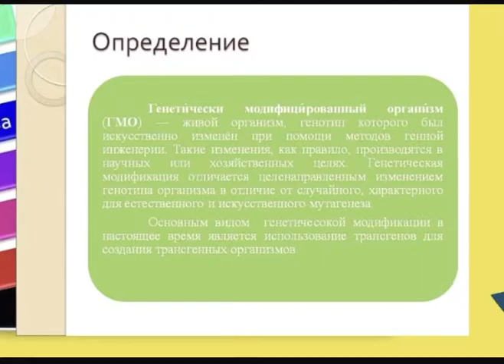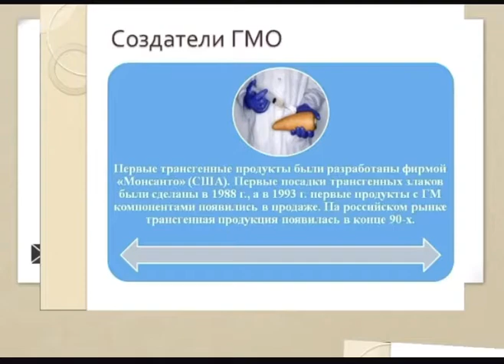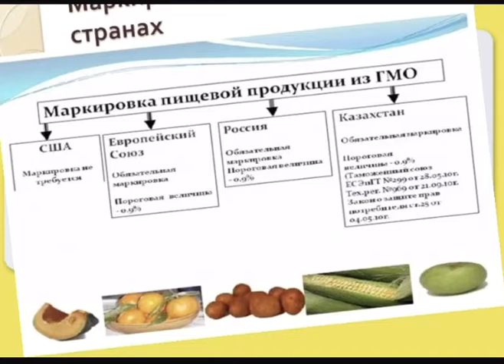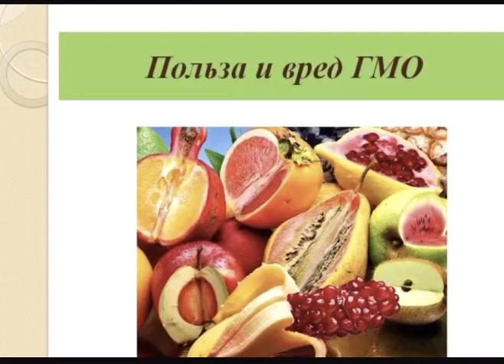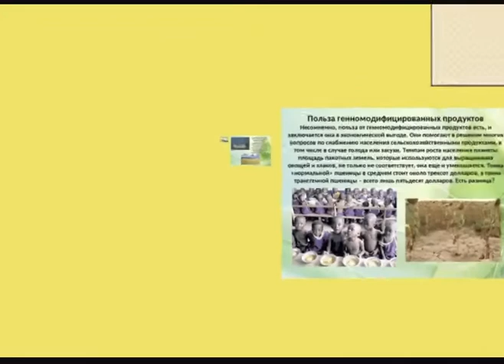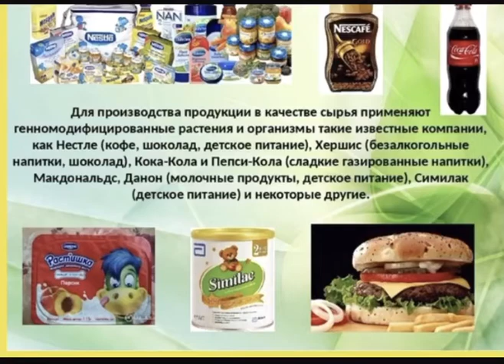Урок 33 - Концепция ГМО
Эколого-биологическое отделение Дворца школьников города Алматы
Детское объединение "Evricum"
Педагог: Омаркулова А.Ж
Тема занятия: Концепция ГМО
Цели занятия: сформировать у учащихся представление о генномодифицированных организмах, объяснить вред и пользу ГМО.

Алматы қаласы Оқушылар сарайының Экологиялық-биологиялық бөлімі
"Evricum" балалар бірлестігі
Педагог: Омарқұлова А.Ж
Сабақтың тақырыбы: ГМО концепциясы
Сабақтың мақсаты: оқушыларға генетикалық модефиуацияланған ағзалар туралы білімдерін тереңдету, ГМО-ның пайдасы мен зиянын ажырату.